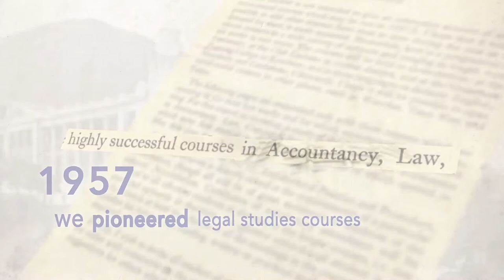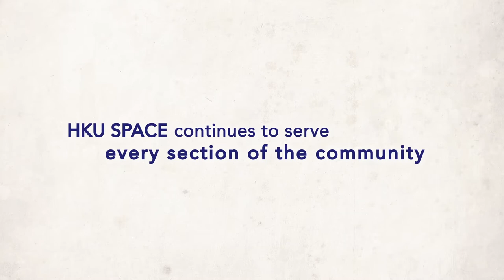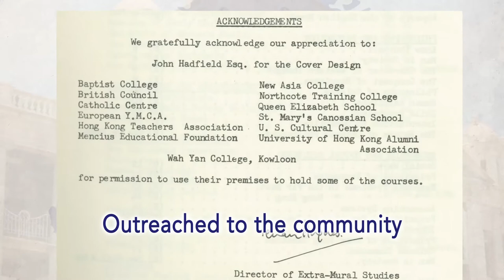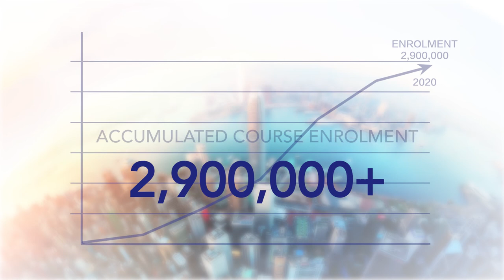HKU SPACE Corporate Video (long version)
From the extra-mural department of the University of Hong Kong in 1957 to becoming an independent School, the continuing education arm of the University, HKU SPACE has pioneered life-long learning and continuing education in the city. Please join us as we look back at our history, achievements, students, alumni and teachers and how we have grown with Hong Kong.